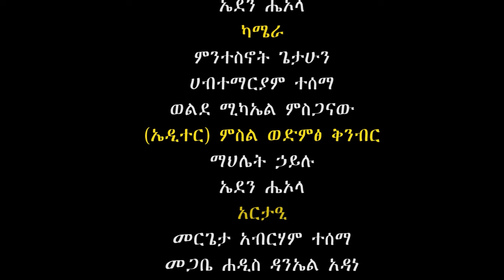ሰው መንገስ ከፈለገ የክርስቶስን ስጋና ደም መብላት እና መጠጣት አለበት!